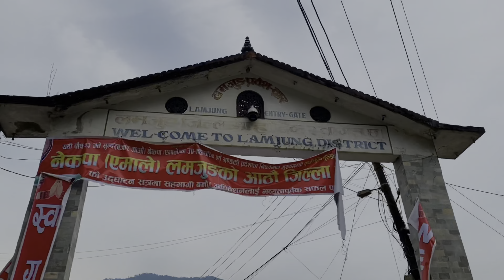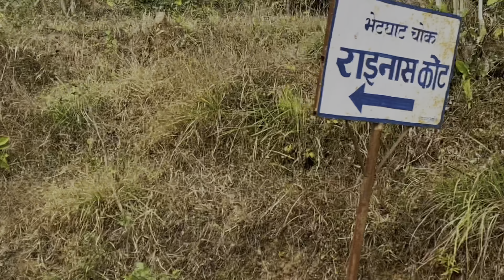LAMJUNG RAINASKOT VLOG